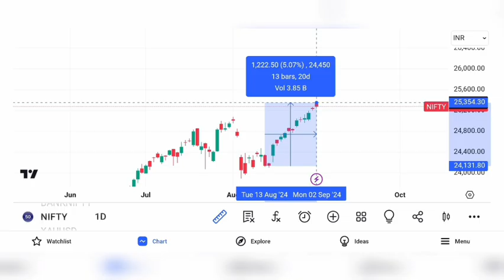SEBI Chief पर वापस बड़े आरोप ? मार्केट में होगा बड़ा हलचल।